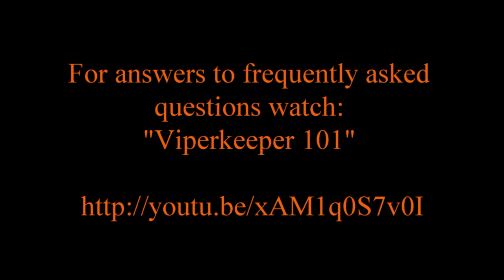Dealing with Infections